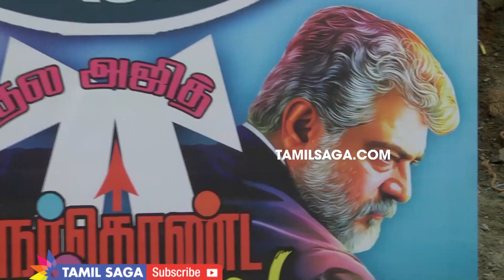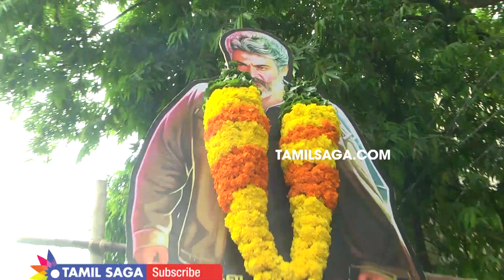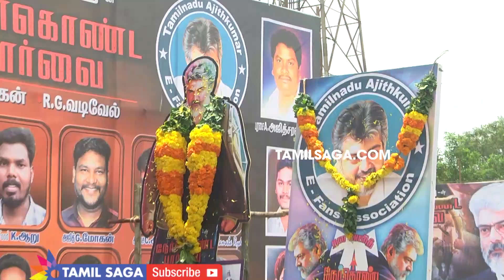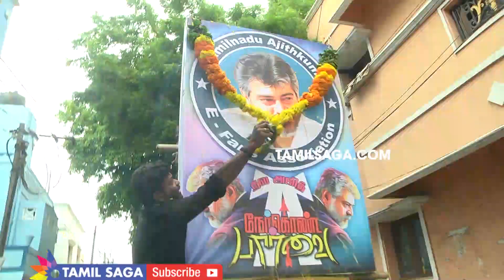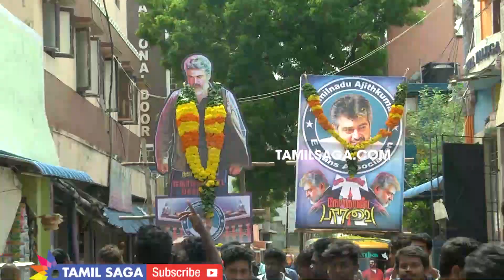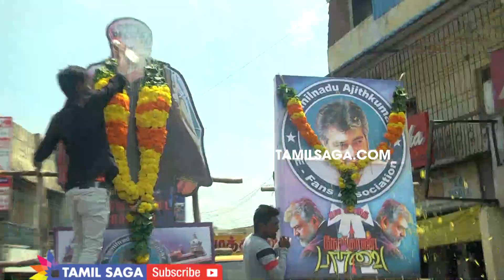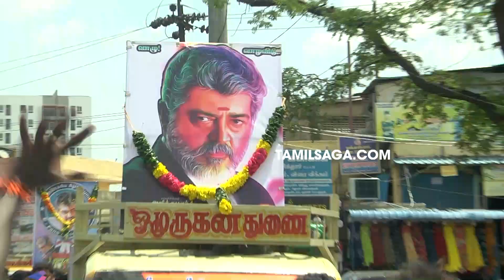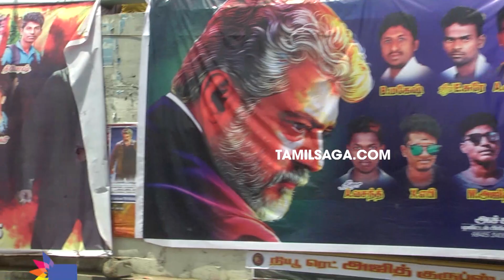Nerkonda Paarvai Public Review | Ajith Kumar | H. Vinoth | Nerkonda Parvai Fans Celebration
Nerkonda Paarvai Public Review | Ajith Kumar | H. Vinoth | Nerkonda Parvai Fans Celebration | Tamilsaga

Ajith Kumar is an Indian film actor who works predominantly in Tamil cinema. In addition to his acting, he is also a motor car racer and participated in the MRF Racing series (2010). His other skills include cooking, photography, air pistol shooting and UAV/drone modelling.

Nerkonda Paarvai Fans celebration at Sri Shanmuga Theater Moolakadai Chennai | Tamilsaga,
Nerkonda Paarvai Fans celebration at Sri Shanmuga Theater Moolakadai Chennai Video, Ajith Kumar E Fans Association, Ajith Kumar E Fans Association Celebrate Nerkonda Paarvai First day First Show, Ajith Fans Celebrate Nerkonda Paarvai Opeing, Mathur Ajith Fans, Mathur Thala Ajith Fans Celebrate Nerkonda Paarvai, H. Vinoth, Shraddha Srinath, Nerkonda Paarvai Public Review, Nerkonda Paarvai Review, Nerkonda Paarvai Fans Celebration